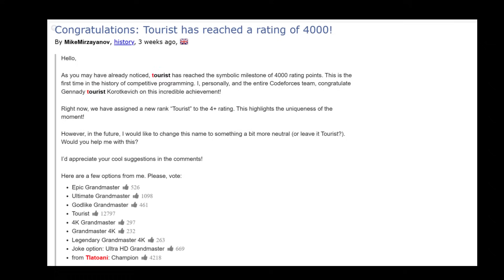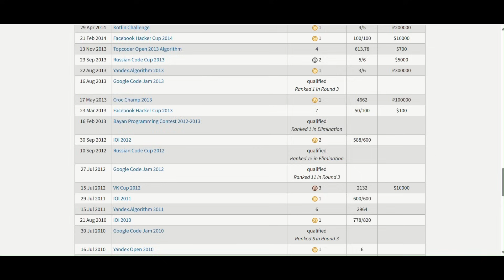Gennady Korotkevich Biography: The Unstoppable King of Coding | Tourist's Journey to 4000 Elo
Gennady Korotkevich, widely known by his handle "tourist", is the undisputed king of competitive programming. This Belarusian prodigy has redefined the world of coding with his unmatched skills, hard work, and relentless pursuit of excellence. Gennady has broken records and set new benchmarks across every major coding platform, from being the first to cross the 4000 Elo rating on Codeforces to winning Google Code Jam eight times and the Facebook Hacker Cup three times.

Starting his journey at just 11, Gennady dominated the International Olympiad in Informatics (IOI) with six consecutive gold medals. His expertise spans Codeforces, CodeChef, and the ICPC, where he consistently ranks at the top.

Gennady’s achievements are a testament to his genius, determination, and passion for programming. Watch as we explore the mind of a coding legend and break down what makes tourist the greatest of all time in competitive programming!

Gennady Korotkevich
tourist coder
tourist Codeforces
Codeforces Elo 4000
competitive programming
top competitive programmer
Google Code Jam winner
ICPC World Finals champion
CodeChef 7 star coder
Facebook Hacker Cup winner
International Olympiad in Informatics
coding legend Gennady Korotkevich
best competitive programmer
Codeforces grandmaster
Google Code Jam 8-time winner
learn competitive programming
programming tips and tricks
how to become a better coder
coding inspiration
top coder in the world
coding motivation